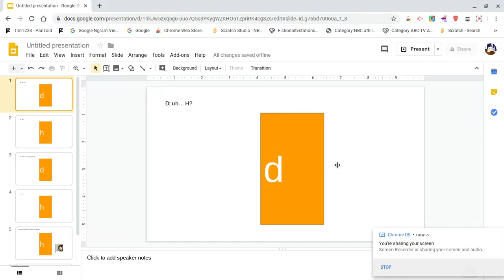If The TVOkids Profile Picture continues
Inspried by everyone.